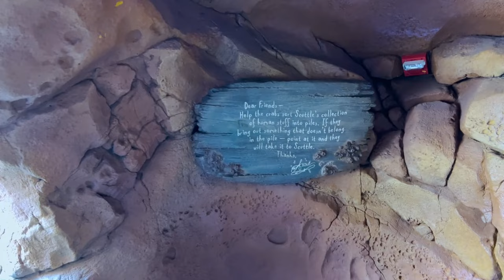La petite Sirène, l’attraction qu’on aurait dû avoir à Disneyland Paris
Découvrez l'attraction qu’on aurait dû avoir à Disneyland Paris, La Petite Sirène !

Crédit vidéos :

- CityPedia
- DLPWelcome
- velocerator
- Disneyland Paris

Crédit images  :

- Hello Disneyland
- Disneyland Paris
- spacemountain.fr